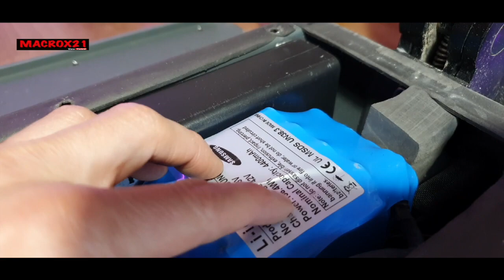QUE HACER PARA QUE CORRA MAS TU PATINETE ELECTRICO : Muy Fácil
Hola Amigos! en este video muy corto, os enseño como trucar tu patinete eléctrico  de forma fácil sin tener ningún conocimiento en electrónica y lo mejor por poco dinero, espero os guste lo manifieste le des pulgar arriba.

¿TE AS PERDIDO ALGUNO DE MIS VIDEOS?

* AYUDA AL CREADOR ¡APOYA MI TRABAJO! DONATIVO BIZUM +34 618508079

¡GRACIAS!